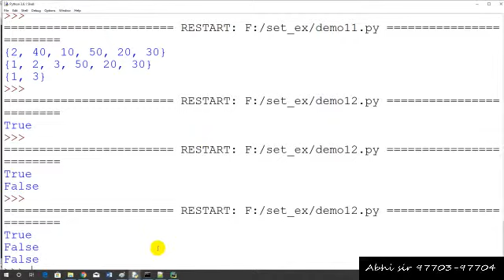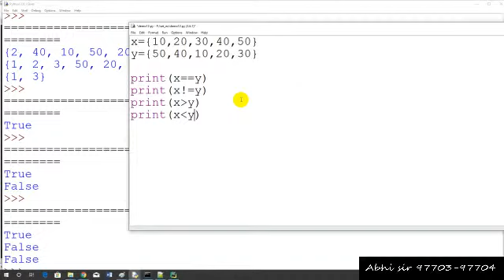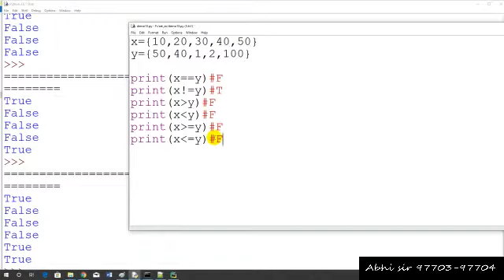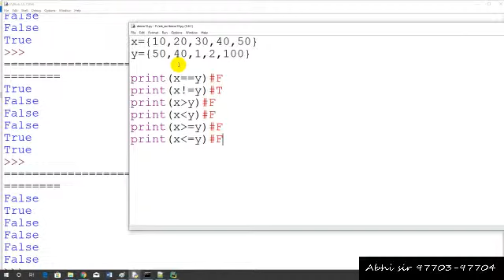set in python in hindi part 7